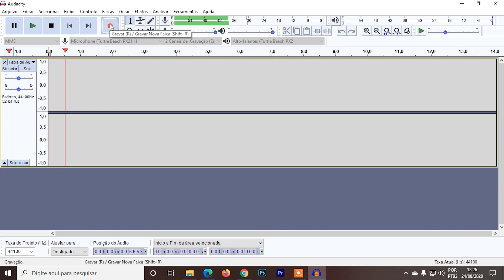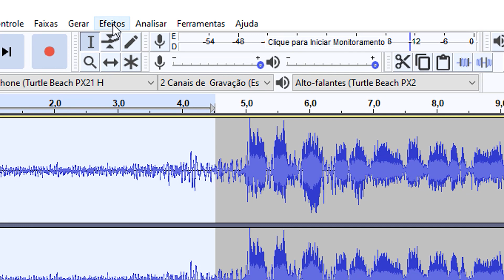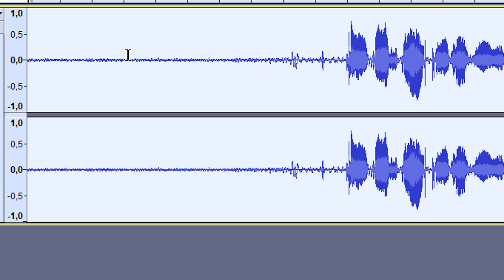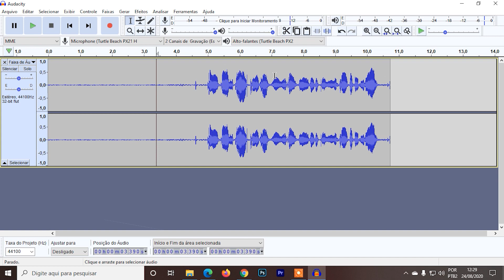COMO REMOVER O RUÍDO DO ÁUDIO COM O AUDACITY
Aprenda como remover o ruído de um áudio de uma gravação sua através do programa Audacity.